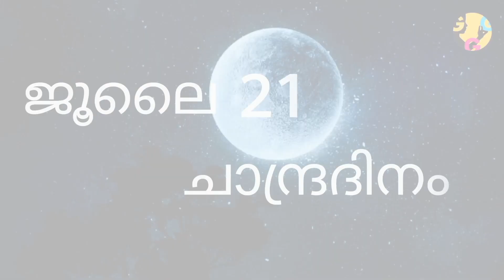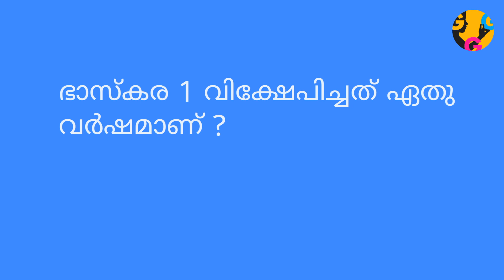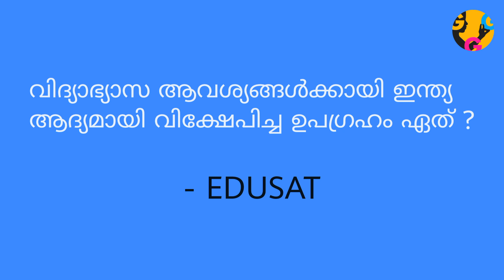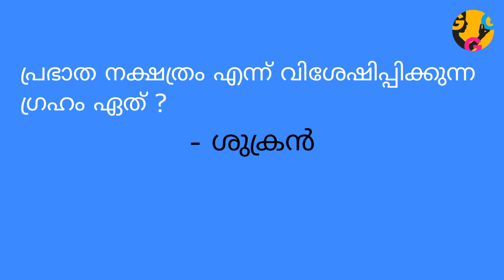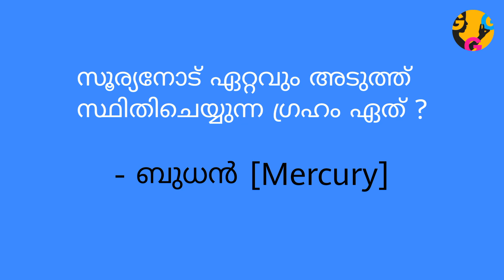JULY - 21 | ചാന്ദ്രദിനം ( ക്വിസ് )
JULY - 21
ചാന്ദ്രദിനം ( ക്വിസ്)
(20 questions)